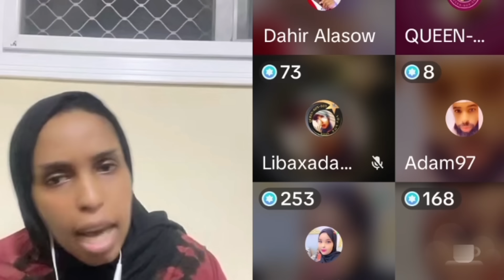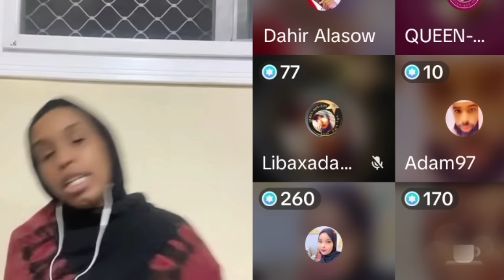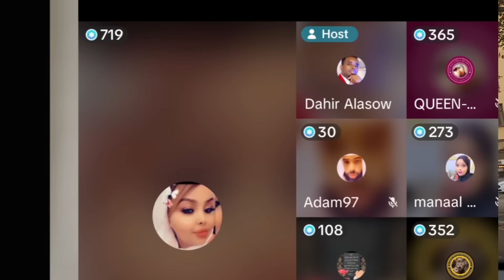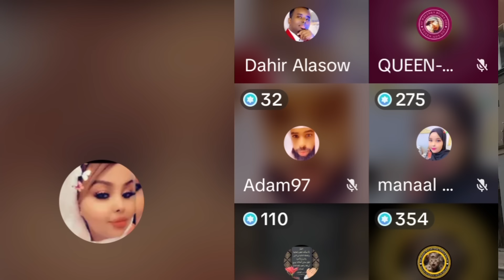HOOYADEY WEY I NECEBTAHAY MAGACEYGA AYE NIMAN KU SHUKANSAN JIRTAY 🤭